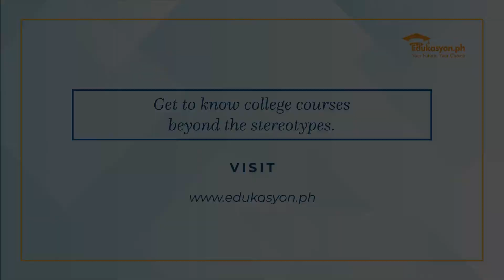MAJOR SWITCH Ep 4 Talking Challenge: I.T. vs Mass Comm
Some (or many) say that I.T. majors struggle with talking to people. After all, they interact with computers most of the time.

But stereotypes do not define them!

And maybe with a little push, they can step out of their comfort zone.

Edukasyon.ph is the #1 online platform for senior high school and college students looking for schools, courses, scholarships, and student-centric content.